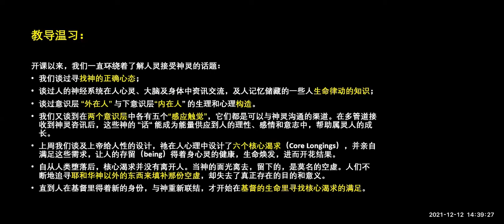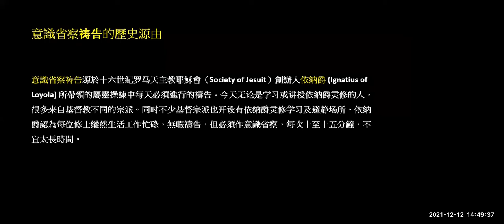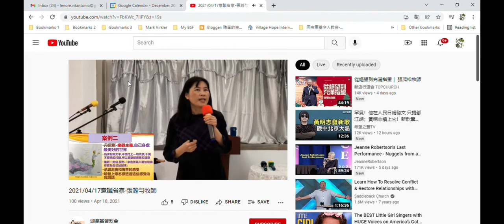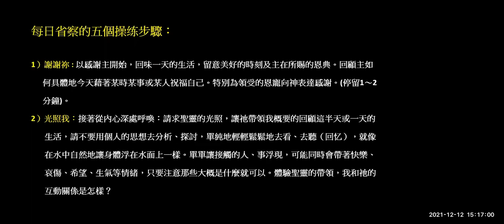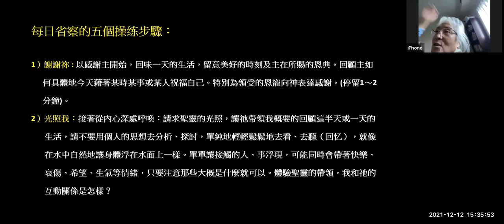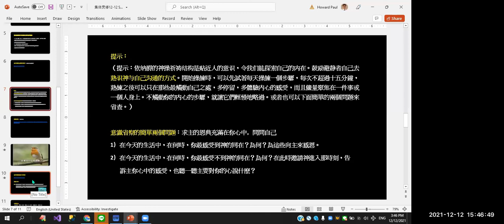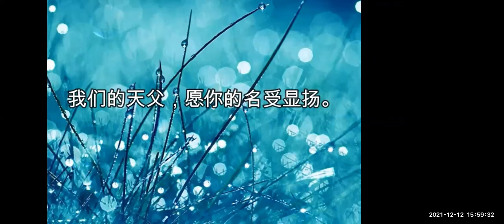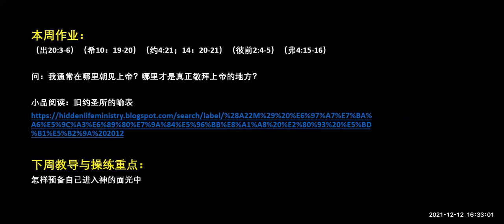灵修操练第十讲（上）意识省察与祷告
灵修操练12讲用圣经不同的角度探讨了圣徒属灵成长与走近神的途径，用经文、生活实例与图像和音乐帮助你用理性和感性来经历圣灵的同在，还有现场圣徒的灵修分享，为你带来灵命成长的各种启发。为了丰富你的灵修习惯，这12讲包括了不同的主题，每一讲深入浅出，适合各种灵程中的圣徒，为你供应亲近神的不同方式。